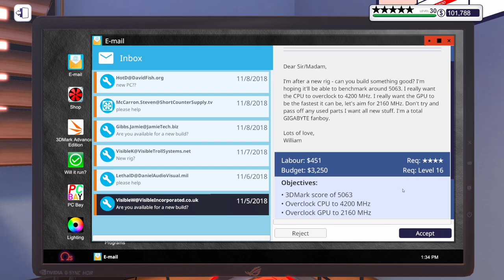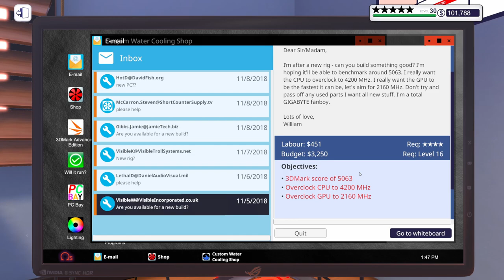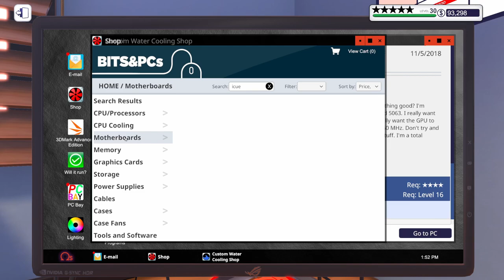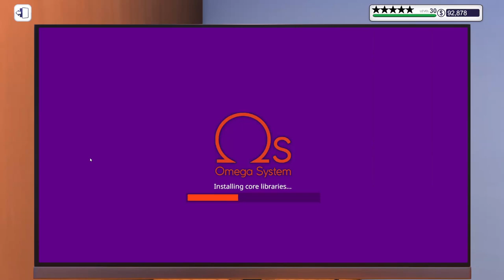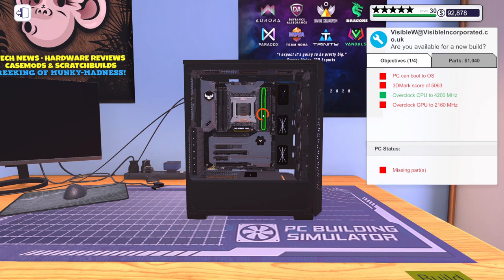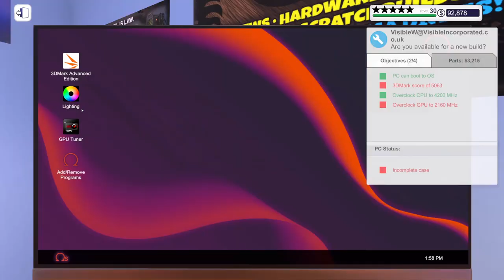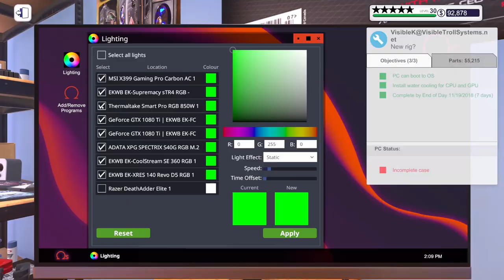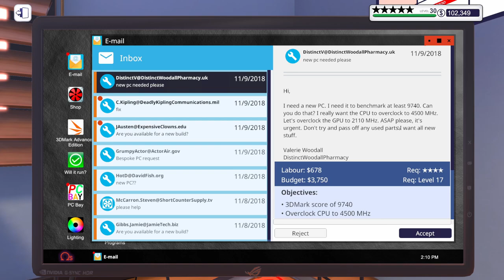Custom Water-Cooled Threadripper PC Build!! PC Building Simulator | EP183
We are continuing our let's play of PC Building Simulator! In this episode, we repair a PC with a broken motherboard, next, we build a PC to get a 3DMark score of 5063, and finally, we build a custom water-cooled PC.
★Enjoyed it? Loved it? Please be sure to SHARE!!★

★If you want to pick up a copy of this game